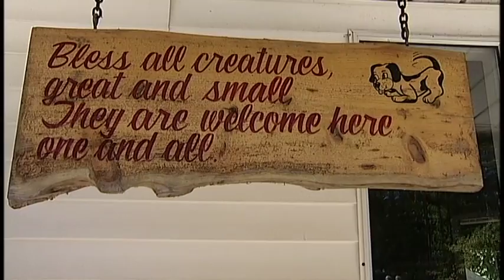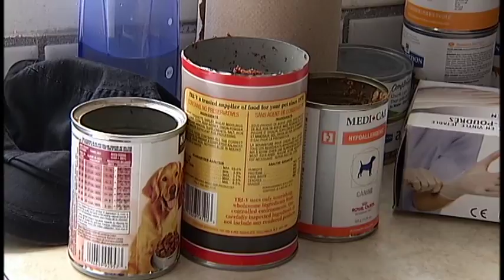Nanaimo SPCA needs new shelter - Shaw TV Nanaimo ch.4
Nanaimo SPCA helps animals in the community when no one else can, and now they need some support from the community.